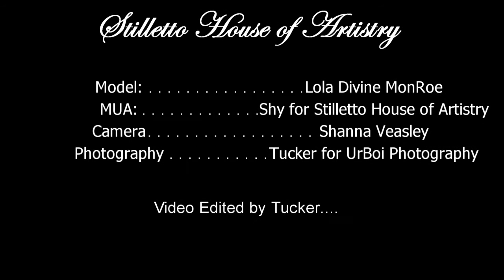Lola Divine MonRoe for Stilletto House Online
A behind the scenes look at Stilletto House online campaign featuring Lola Divine Monroe.